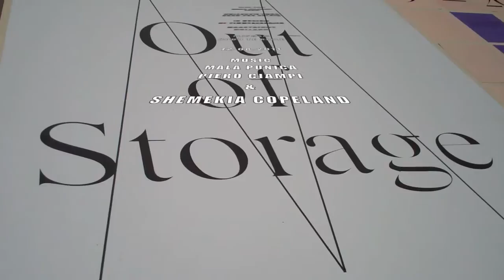Blue Sail, Hans Haacke, Timmerfabriek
Blue Sail by Hans Haacke from 1965. In the new museum De Timmerfabriek in Maastricht, Holland. The exhibition shows a part of the collection of FRAC Nord-pas de Calais. What a beauty is this work of art. I love it.